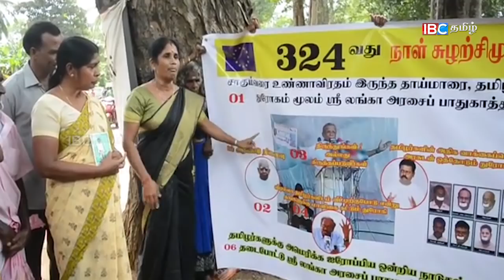அரசிடம் பணம் பெற்றதை நிரூபிக்குமாறு சிவசக்தி ஆனந்தனிடம் சவால் விடுத்துள்ளார் சி.சிறிதரன்!